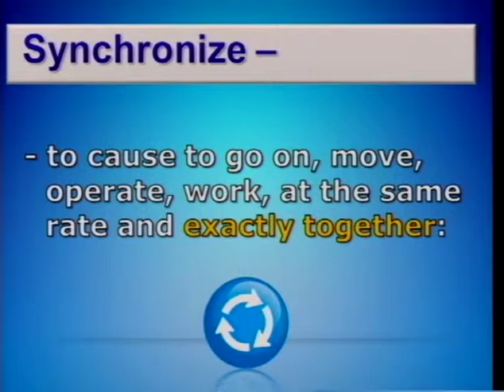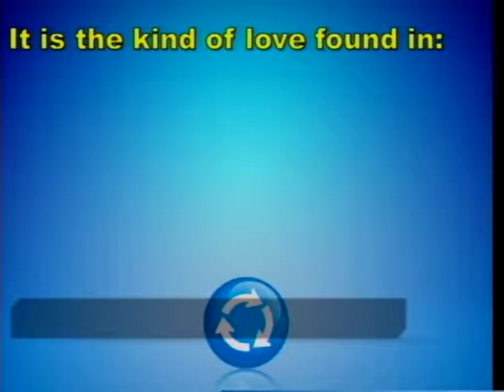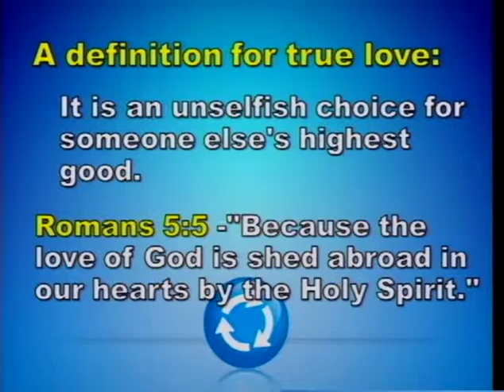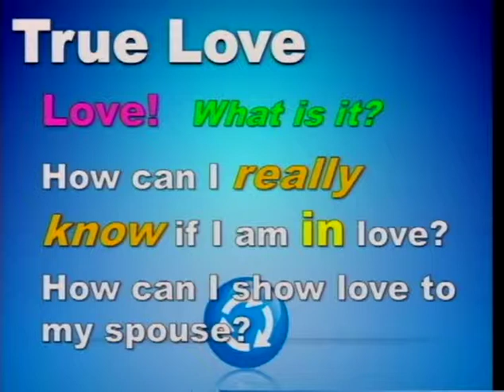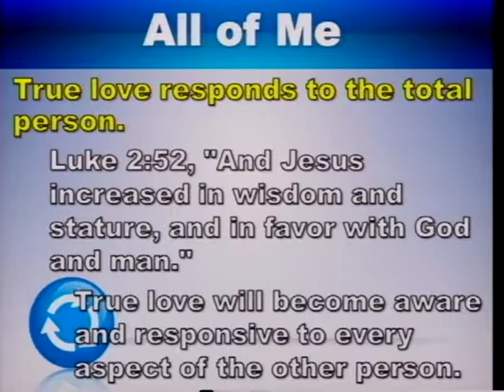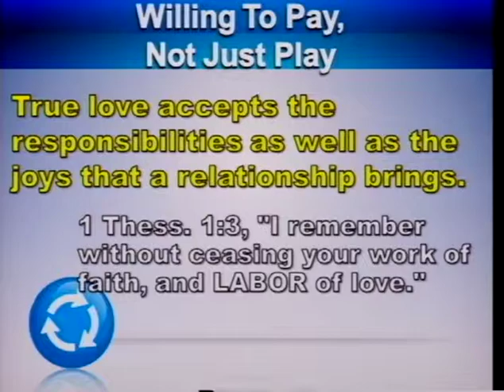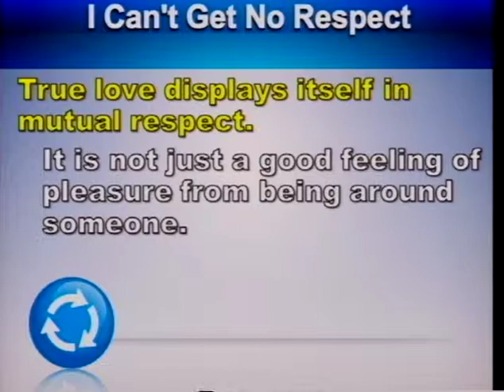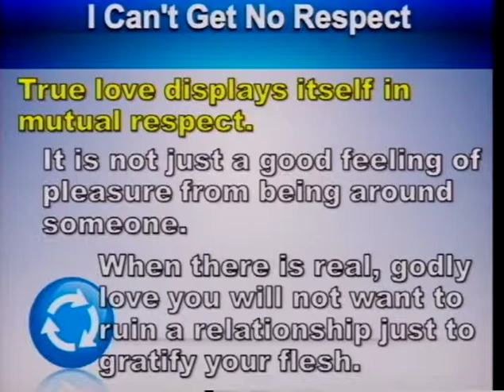Sync - Part 6, Getting All Apps Updated - Love Life (2/12/12)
Sync Part 6 - Getting All Apps Updated - Love Life